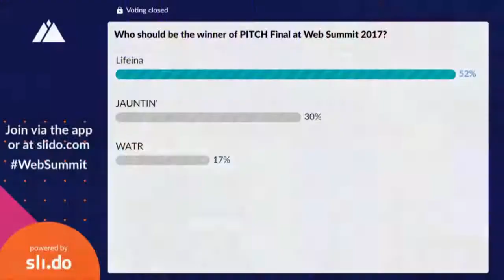Lifeina Speech - Lisbon Web Summit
Uwe DIEGEL receiving the award of Best Startup in the World at the Lisbon Web Summit